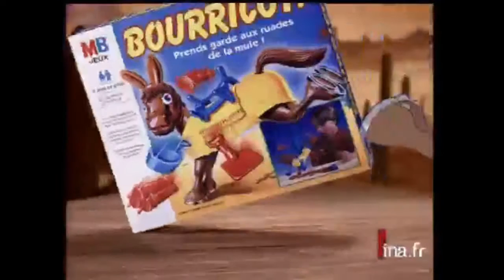Quality Comparision - Buckaroo Ad - A Buckarooing Good Time 2 (2001 France)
That infamous version